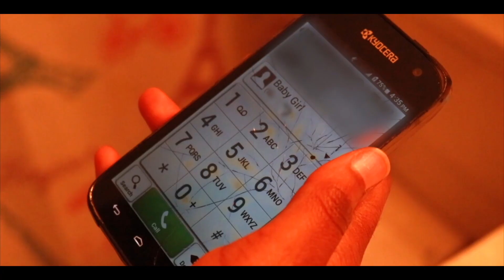30 More Reasons: Episode 3 - "Taking Risks"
Jaida - @obeymysupremacy_
Dexter - @just_boogie1
Claudenette - @yelnah_
Terrell - @terrell_isgreat
Lo'Caa - @rdg.locaa_
Pete - @grown.simba__
Summer - @hunnyxbunnyy
Jaron - @arizzyn
Shay - @paiddbeauty